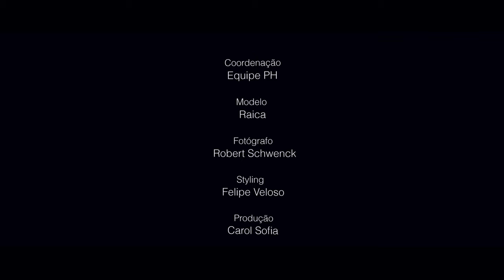ph praia- Verão 2013 - Modelo Raica Oliveira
Apresentação da coleção verão 2013 - Belezas Brasileiras.